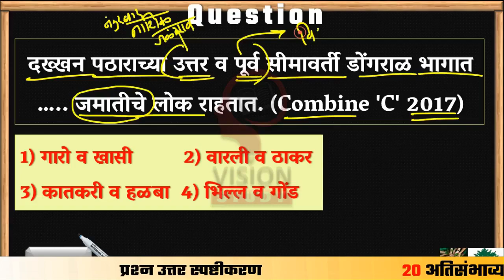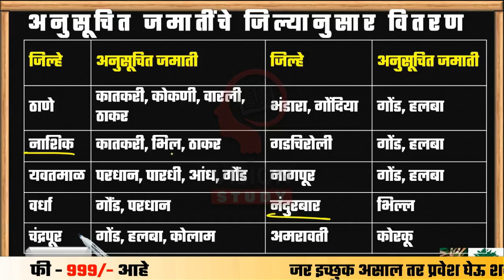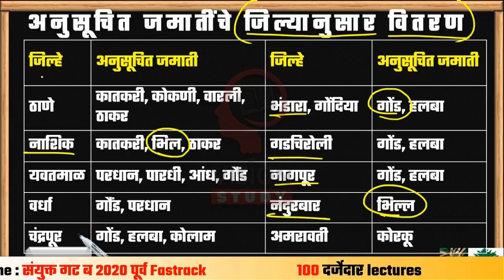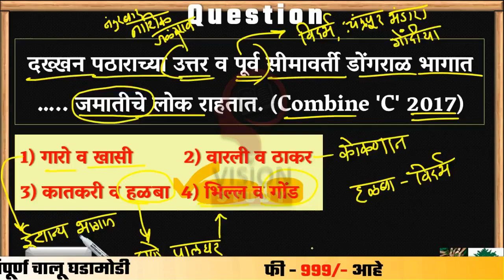GF/BF चे DP बघत बसू नका 😂🤣 दख्खन पठारावरील आदिवासी जमाती महाराष्ट्र लोकसंख्या Geography VISION STUDY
COMBINE_FASTRACK_BATCH 60 Days

VISION GOVERNMENT JOB (OFFICIAL) TELEGRAM